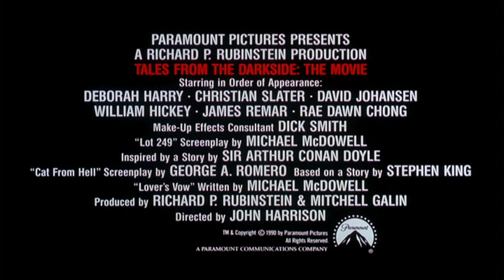Tales from the Darkside: The Movie (1990) - Trailer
Tales from the Darkside: The Movie is a 1990 American comedy horror anthology film directed by John Harrison, and based on the anthology television series Tales from the Darkside. The film depicts a kidnapped paperboy who tells three stories of horror to the suburban witch who is preparing to eat him, à la Hansel and Gretel.